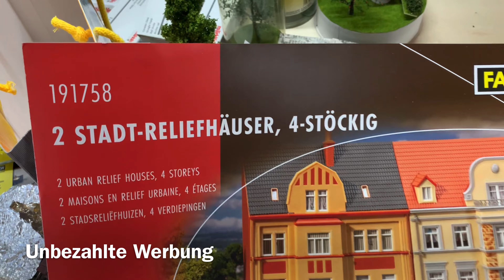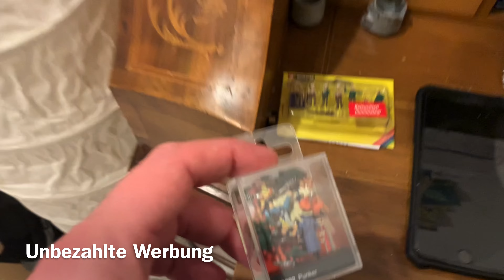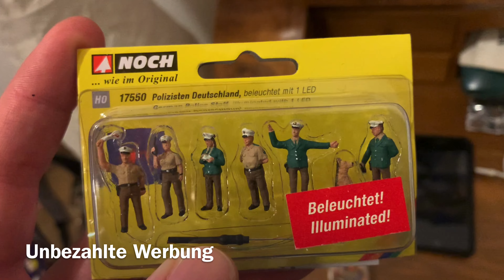Modellbahn h0 Anlagen Neubau mit Märklin Teil 22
Gude,
Heute im Teil 22 gibts wieder die kleinen Fortschritte von der Anlage.